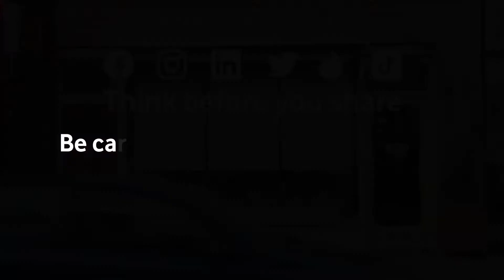To share or not to share?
What you share online can be tracked by others to target and compromise you. Be mindful of what you share on social media.